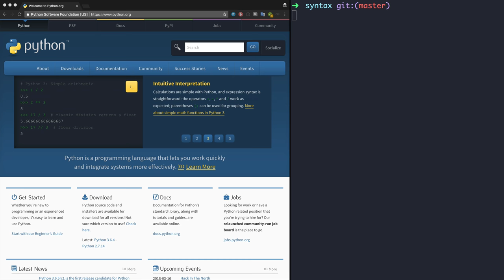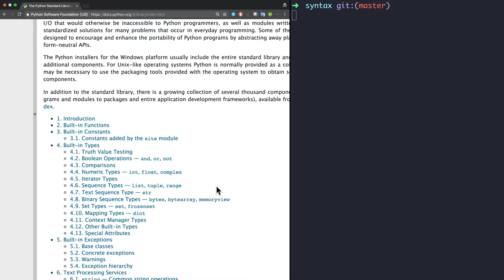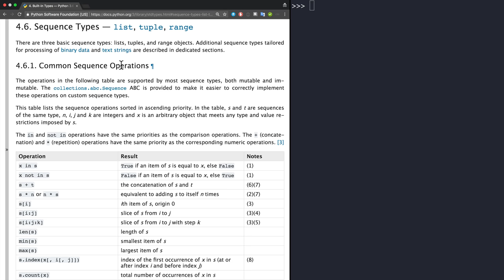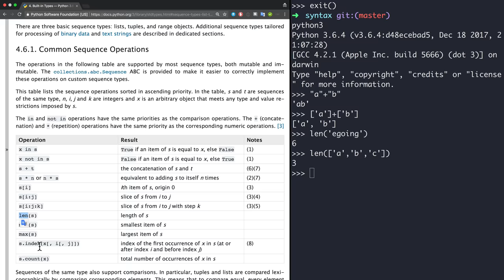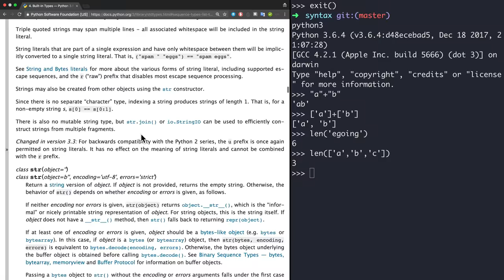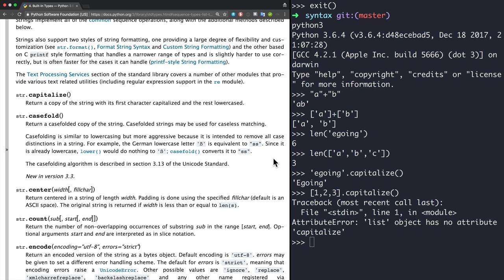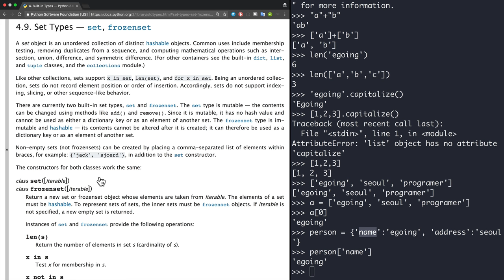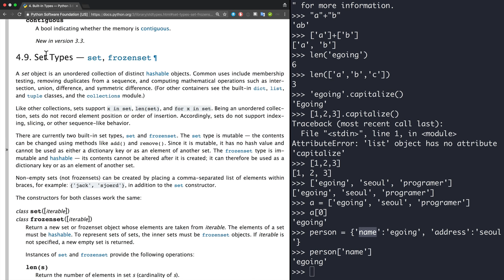WEB2-Python-16.문법-컨테이너들